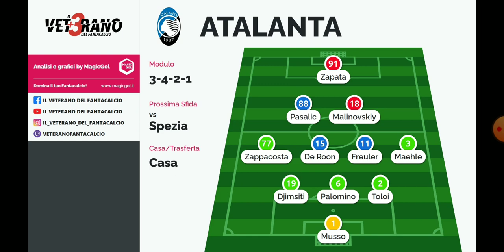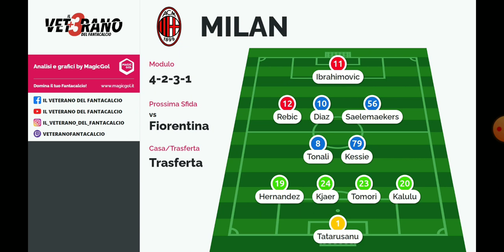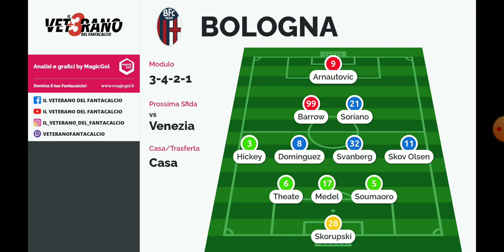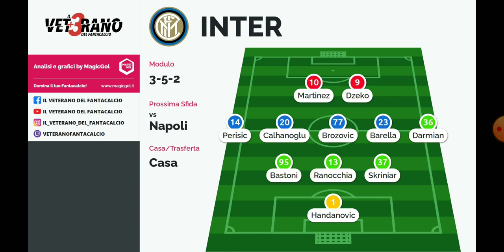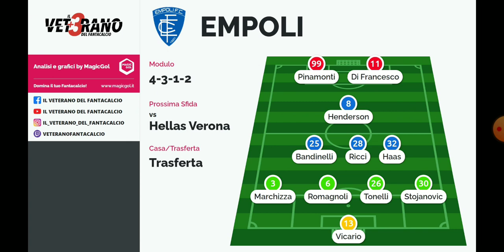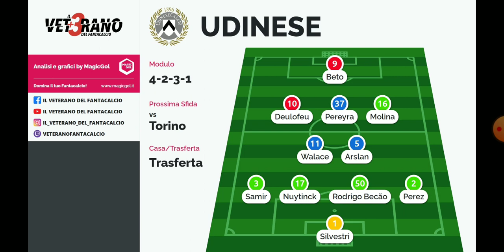🇮🇹 [FANTACALCIO] - PROBABILI FORMAZIONI per la 13° giornata di serie A - consigli per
- chi schierare per la 13° giornata serie A
- chi acquistare
- valutazione scambi
- valutazione rose

In questo video focus su: 🇮🇹 [FANTACALCIO] - PROBABILI FORMAZIONI per la 13° giornata di serie A - consigli per